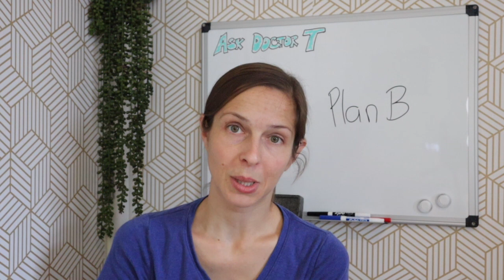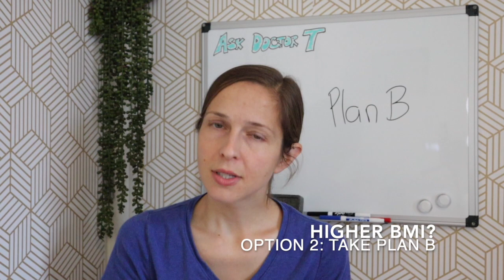Plan B and emergency contraception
Have any burning teen health questions? Anatomy, sex, puberty...nothing is off limits! Current episodes have 5 questions on roughly the same topic, and today's questions are all about Plan B and emergency contraception!

On this episode:
*How effective is Plan B?
*Why do I bleed after taking Plan B?
*Is my vagina swollen because of plan B?
*Does Plan B work if you weigh over 170 pounds?
*How long will it take for me to know if Plan B worked?